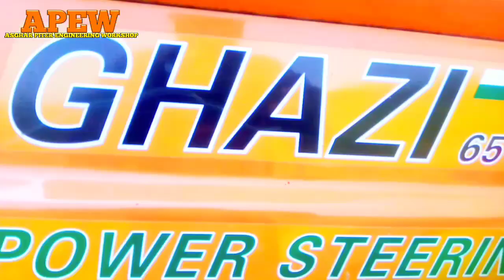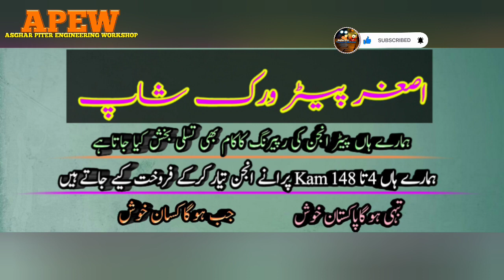65 HP GHAZi Tractor engine in the Pakistan And Punjab of the video Mr Asghar Ali Jafri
65 HP GHAZi Tractor engine in the Pakistan And Punjab of the video Mr Asghar Ali Jafri